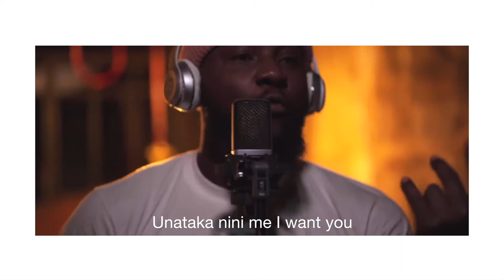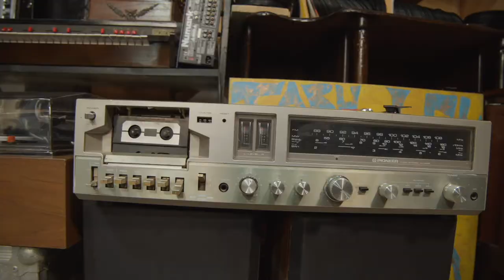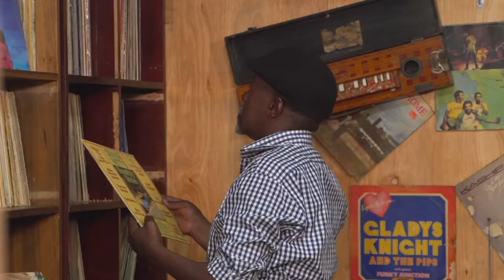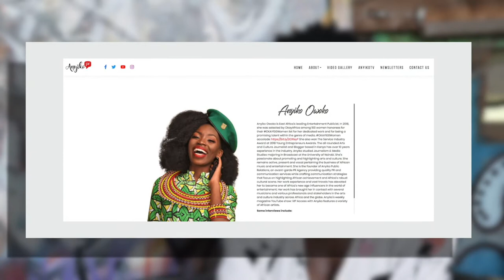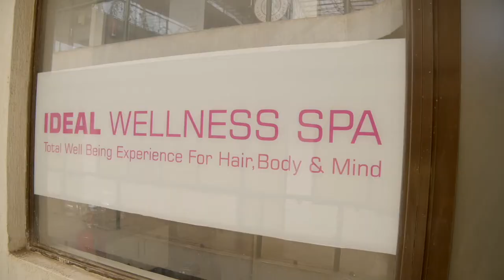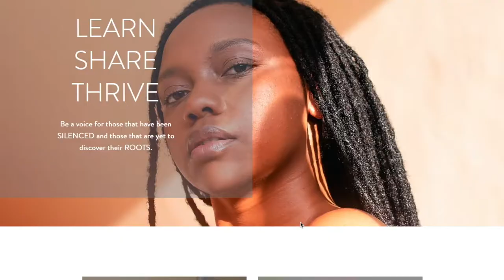What's Good Africa - Episode 03 Full Show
What's Good Africa's Episode 03 ft. Steph Kapela , Anyiko Owoko , Buddha Blaze , Bahati bookings , Erika Gachoka , Yvette Kemi & Sheng Talk Hosts James Gichuru & Charles Kariuki